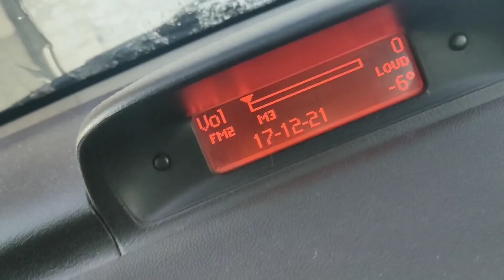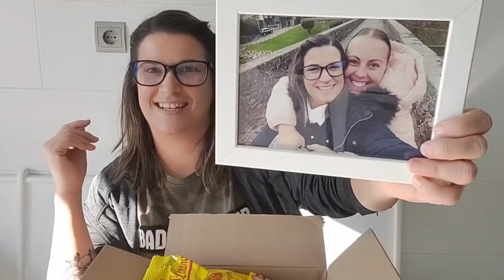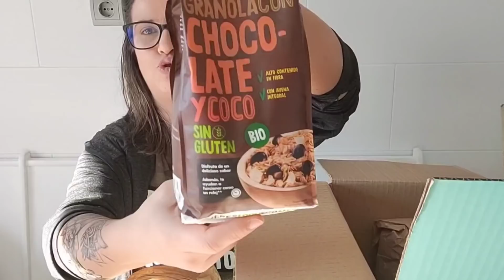Regalos de cumple + Elaia quiere una hermanita | Vlogmas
Hola hola, aquí os traigo un Vlog, en el que os enseñó cmis primeros regalos de cumple, que me mandan mís amigos asturianos, los boyus, y os enseño la Disfrutabox, y atención que Elaia me pide una hermanita, esta es mi reacción!
Espero que os guste, darle mucho amor del bueno amores😘

NERENEREA